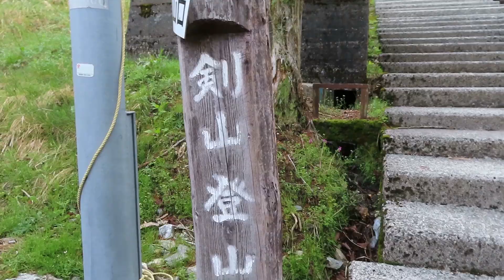山ん歩／剣山から次郎笈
２０２４年５月３日
初の四国遠征で剣山で自己標高僅かに更新して次郎笈までの稜線歩き